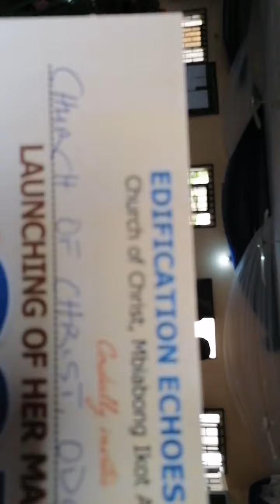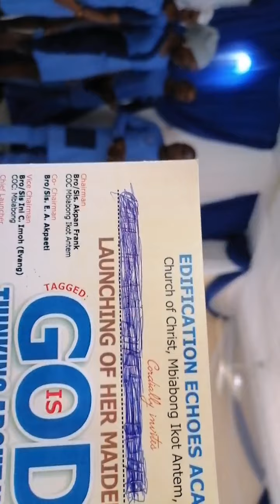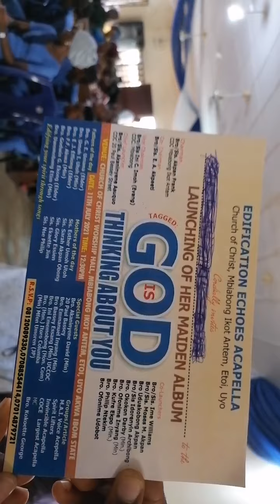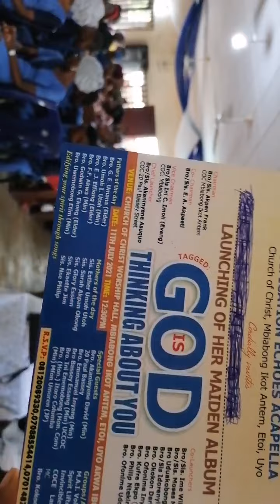A CAPPELLA MUSIC ALBUM LAUNCH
Edification Echoes Acappella of Church of Christ, Mbiabong Ikot Antem, Etoi, Uyo, Akwa Ibom State, Nigeria.